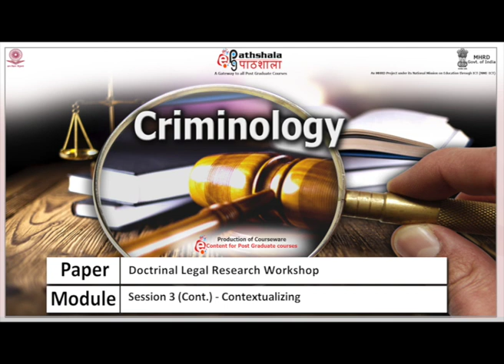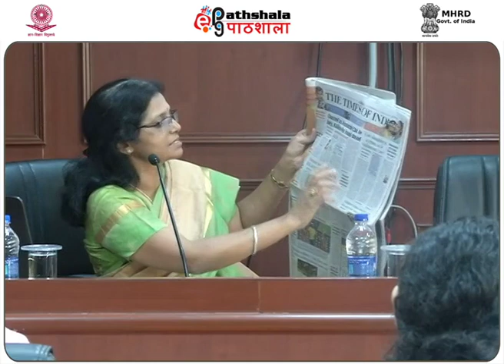Session 3 Cont Contextualizing Session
Subject:Criminology
Paper: Research in Criminology & Criminal Justice